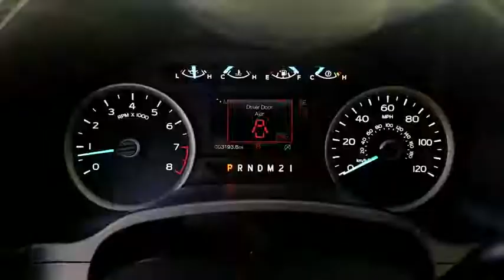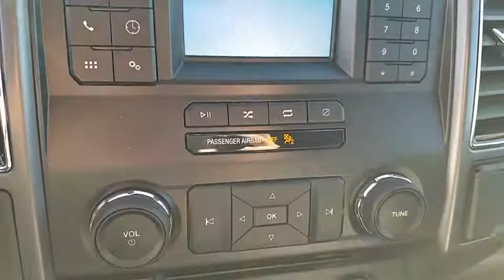2018 Ford F-150 Las Vegas, Bullhead City, St. George, Havasu, Pahrump, NV T00095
Oxford White U 2018 Ford F-150 available in Las Vegas, Nevada at Friendly Ford. Servicing the Bullhead City, St. George, Havasu, Pahrump, NV area.

Friendly Ford
660 N Decatur Blvd

TRAILER TOW PKG, SAT RADIO, PRO TRAILER BACKUP ASSIST, REAR CAMERA,
GVWR: 6,280 lbs Payload Package,6 Speakers,AM/FM radio,Air Conditioning,Power steering,Speed-sensing steering,Traction control,4-Wheel Disc Brakes,ABS brakes,Dual front impact airbags,Dual front side impact airbags,Front anti-roll bar,Front wheel independent suspension,Low tire pressure warning,Occupant sensing airbag,Overhead airbag,Brake assist,Electronic Stability Control,Delay-off headlights,Fully automatic headlights,Rear step bumper,Compass,Driver door bin,Outside temperature display,Passenger vanity mirror,Tachometer,Telescoping steering wheel,Tilt steering wheel,Voltmeter,Split folding rear seat,Passenger door bin,Variably intermittent wipers,3.55 Axle Ratio